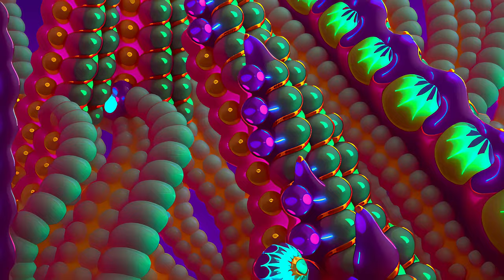WHAT WE LEFT BEHIND ─ Journey through a morphing world ─ (Ambient) Music by Dreamstate Logic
─ Created for large screen ─ Best viewed in 4K!
─ Visuals by derealizer
─ Music by Dreamstate Logic from the Album "Latent Images and Distant Dreams"